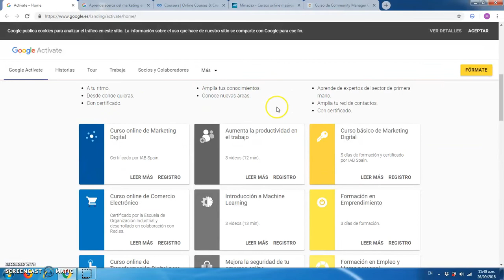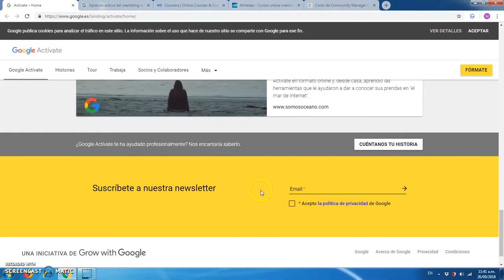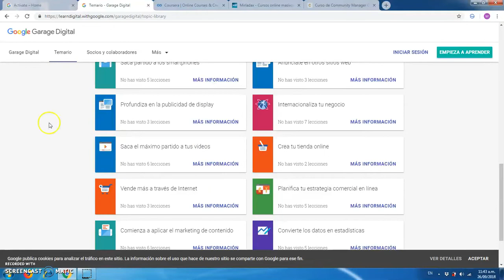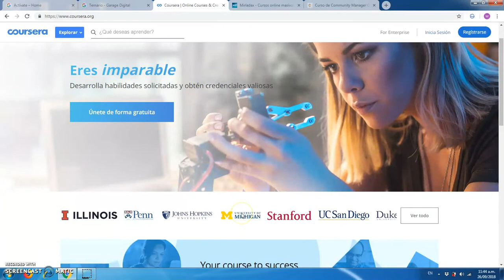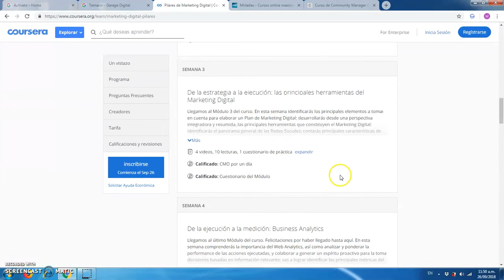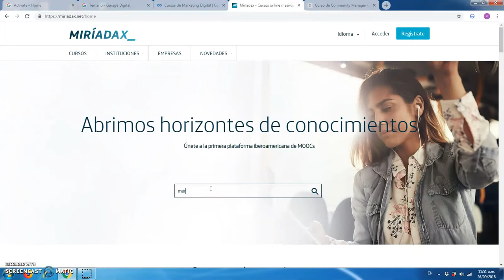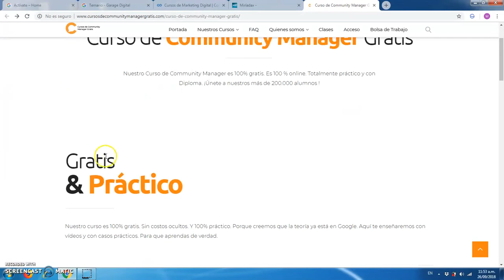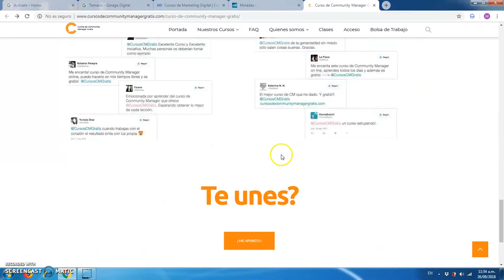Las Mejores Páginas para Estudiar Marketing Digital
Tutorial que detalla las mejores páginas para estudiar Marketing Digital.